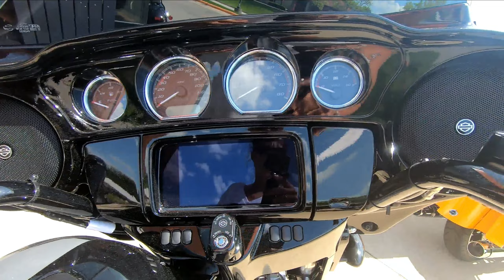2022 Harley-Davidson Street Glide ST - New Motorcycle For Sale - Medina, Ohio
to view this New Gunship Gray 2022 Harley-Davidson Street Glide ST for sale in Medina, OH.

Stock# 637802

Description:
2022 Harley-Davidson Street Glide ST
Elevated pro-touring bagger performance and style for the rider who just can’t ever get enough. The Street Glide® ST model pairs the muscular Milwaukee-Eight® 117 powertrain with tough West Coast styling influences and new dark-and-bronze finishes. Undiminished rider comfort and the iconic batwing fairing appeals to the traditionalist mindset. Meet the new breed of speed from Harley-Davidson®.